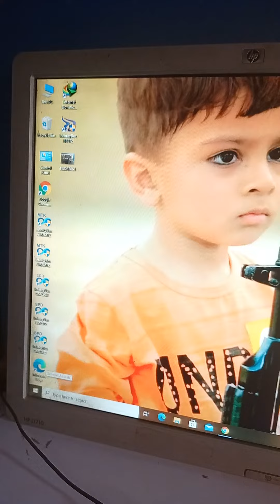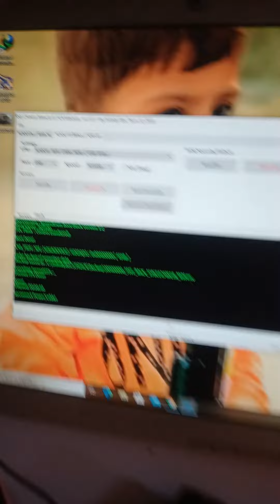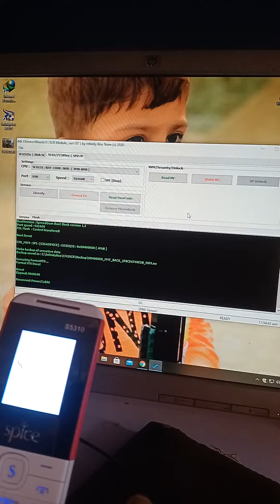Spice S5310 Password unlock CM2 | Spice S5310 hang on logo fix | Spice S5310 flash CM2 Ashfaq Mobile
Asslam o alaikum Friends. today I'm unlocking China mobile Spice s5310 with CM2SCR .